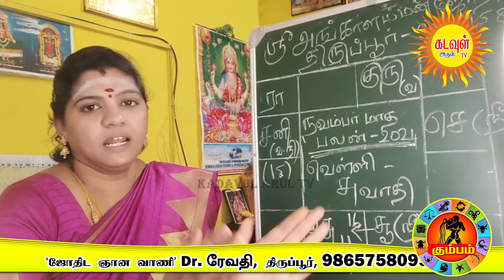November Month RasiPalan 2024 Kumbam நவம்பர் 2024 மாத ராசிபலன் திரும்பவும் உங்க காட்டில் மழை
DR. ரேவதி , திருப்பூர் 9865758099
Instragram:

 / kadavularul.  .